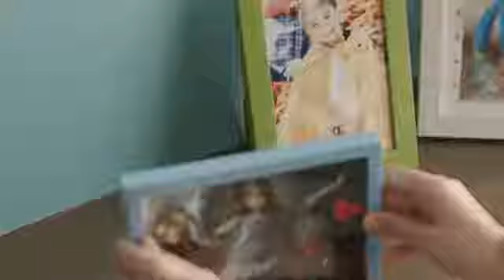Kodak Photo Printer Dock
Learn more about our products at kodakphotoplus.com